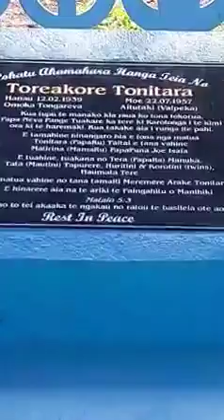Unveiling for the late mama Toreakore Tonitara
Not my video, video from Charlie Taamo in Vaipeka, Aitutaki.